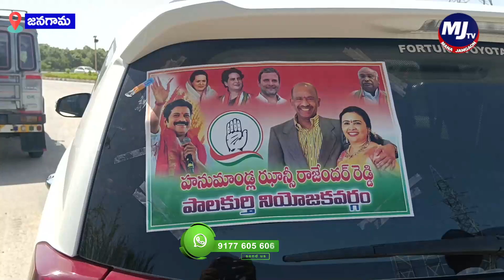హనుమండ్ల ఝాన్సీరెడ్డికి ఘనస్వాగతం పలికిన కాంగ్రెస్ శ్రేణులు